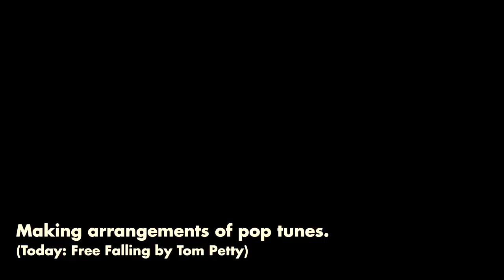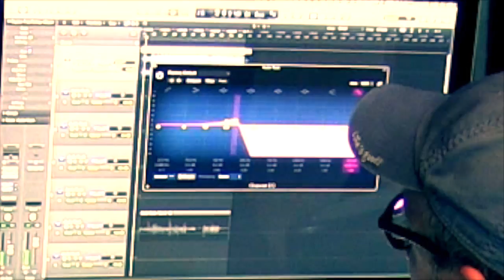Tom Petty "Free Falling" — How to make quick bass clarinet arrangements in under an hour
As a follow-up to "September," I demonstrate how you (yes YOU) can make your own quick arrangements of songs by just using your ears (and a little technology)